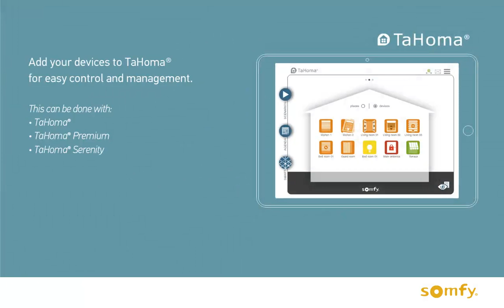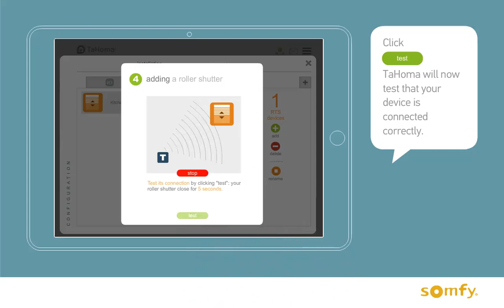SOMFY TaHoma: Tutorial 1 - Adding Devices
This tutorial is a guide to Adding Devices into SOMFY TaHoma smart home system, incuding 3rd party devices, such as Phillips Hue Lighting.

SOMFY Tahoma offers control of electric blinds by tablet or mobile phone app.

It is compatible with Phillips Hue. A range of Somfy RTS and I/O devices and sensors are also available including security cameras, garage and shutter automation and motion sensors